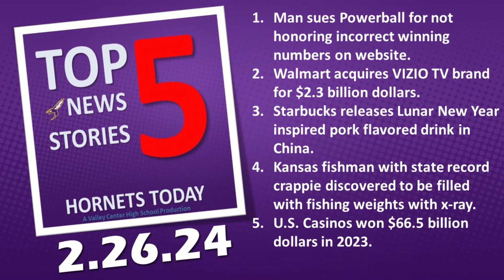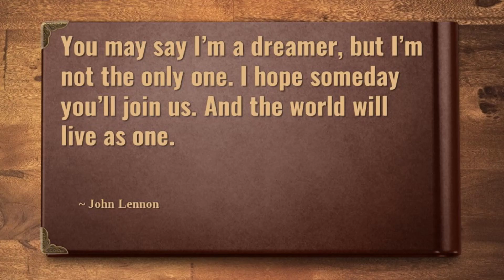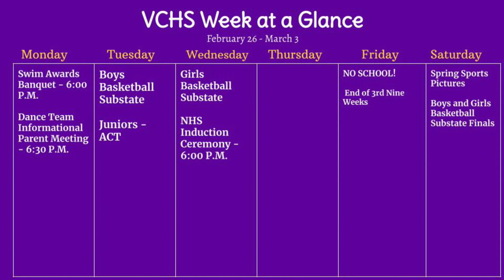Hornets Today --- Monday, February 26, 2024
Today’s episode includes:
Lunch
This or that Gatorade - Alaina
Today’s holidays

Man sues Powerball for not honoring incorrect winning numbers on website.
Walmart acquires VIZIO TV brand for $2.3 billion dollars.
Starbucks releases Lunar New Year inspired pork flavored drink in China.
Kansas fishman with state record crappie discovered to be filled with fishing weights with x-ray.
U.S. Casinos won $66.5 billion dollars in 2023.

Morning game RPS - Emerson
STUCCO Corner
Weather